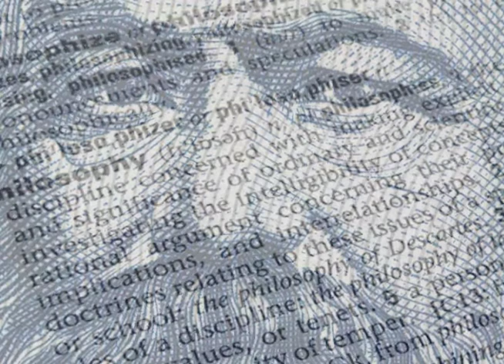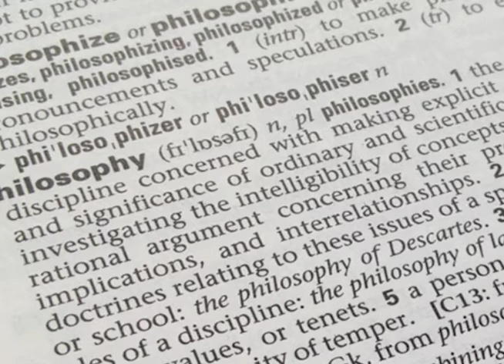Explaining Karl Marx's Theory of Religion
This video breaks down Karl Marx's theory of religion to identify his main ideas. We briefly look at his early criticisms of religion, his notion of religion as an illusion, and how religion causes alienation.